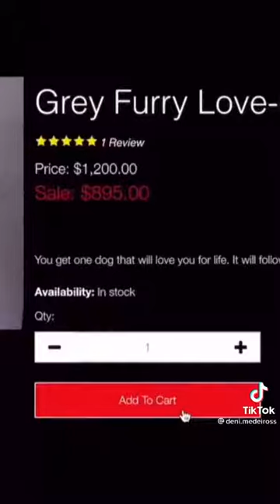acchoroo doeee eevb